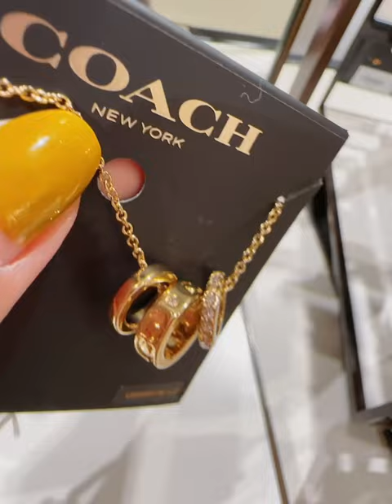Coach outlet Signature Rondell Necklace